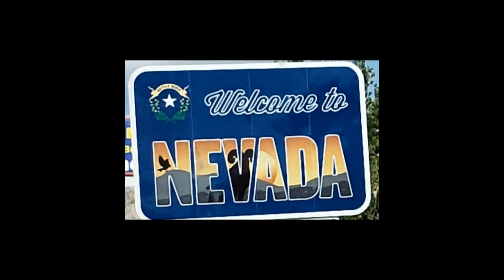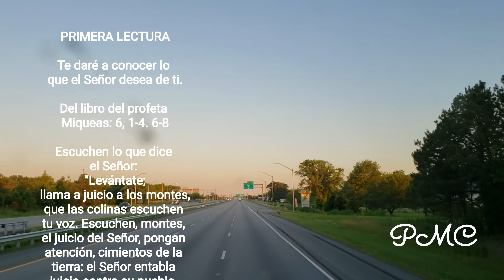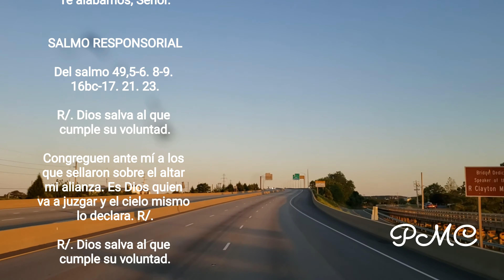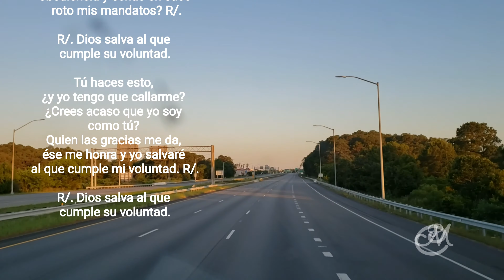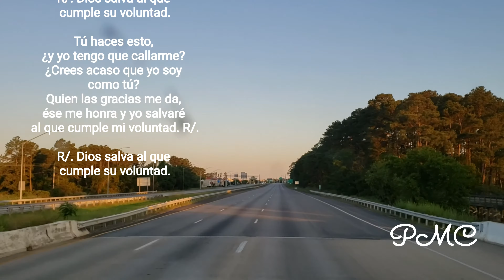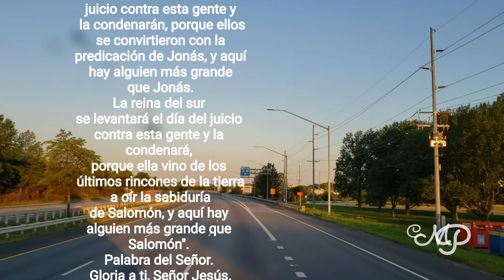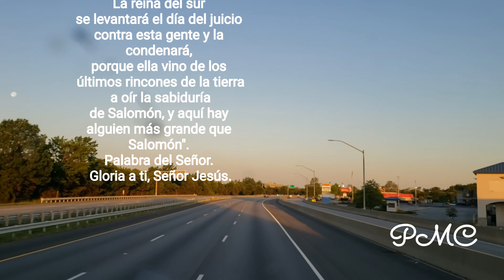Lecturas del día 7/19/20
Trappe, MD